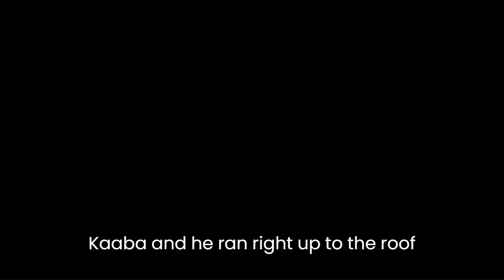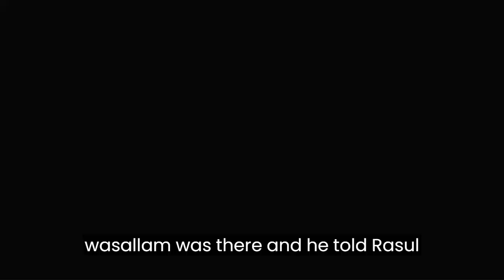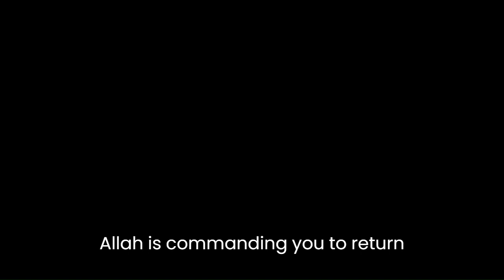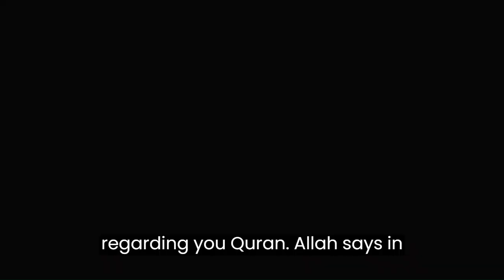The Banu Shayba family are the key Holders of Ka'abah | Mufti Menk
Usman Ibn Talha